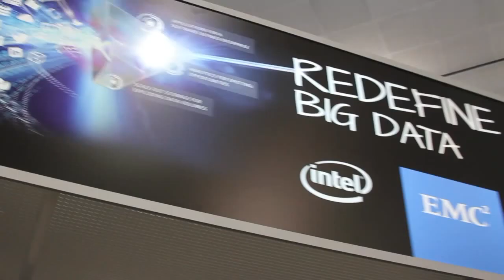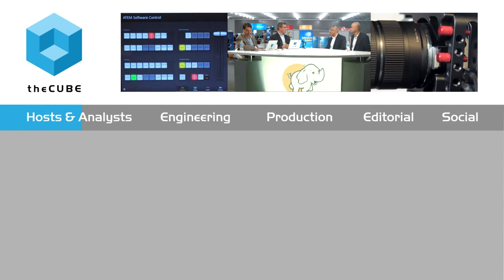Ajay Anand & Praveen Kankariya - Hadoop Summit 2015 - theCUBE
Ajay Anand, Kyvos Insights & Praveen Kankariya, Impetus Technologies, at Hadoop Summit 2015 with John Furrier and George Gilbert